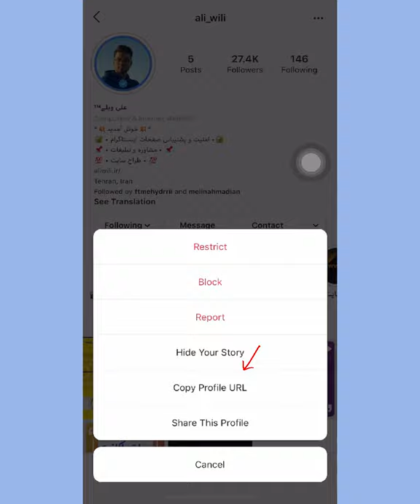سریع ترین راه دانلود از اینستاگرام - علیرضا حیدری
💠 دانلود فوق سریع از اینستاگرام 💠

سلام دوستای گلم 😉
تو این ویدئو درباره سریع ترین راه دانلود از اینستاگرام صحبت کردیم.
که فقط به تلگرام احتیاج داریم.!!
امیدوارم بدردتون بخوره ♥️
شما از چه راهی برای دانلود استفاده می کنید؟ 🤔